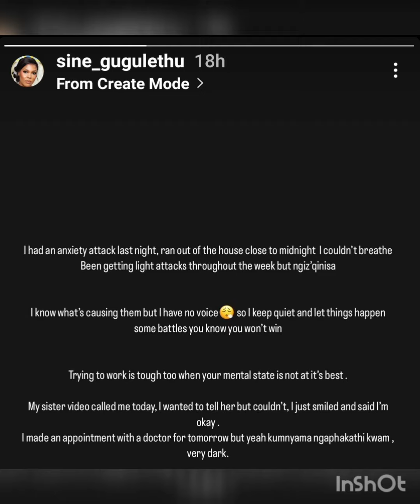Shame poor Sinegugu...